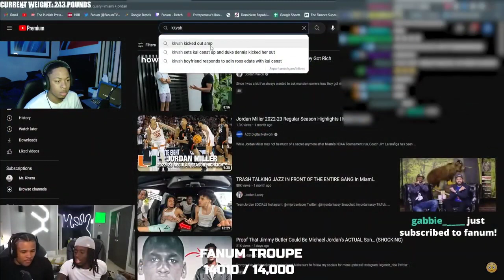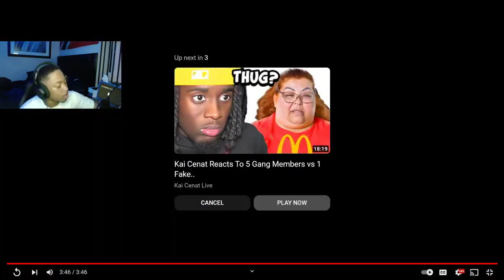Fanum Tries To RIZZ UP KKVSH *REACTION*